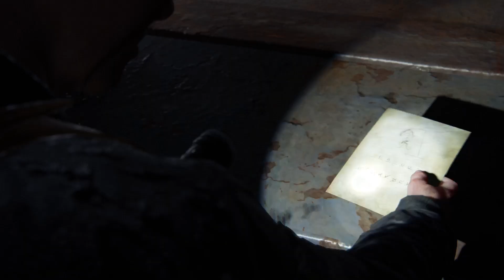The Last of Us Part II - Hunt or be hunted Walkthrough